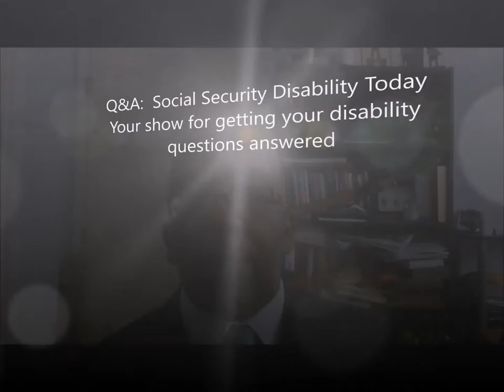Understanding your Disability hearing notice, part 5 (More about issues)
Over the next couple of weeks, I will be posting a video dealing with the various parts of the Hearing notice that you receive in the mail notifying you about your upcoming hearing.  I hope these videos help